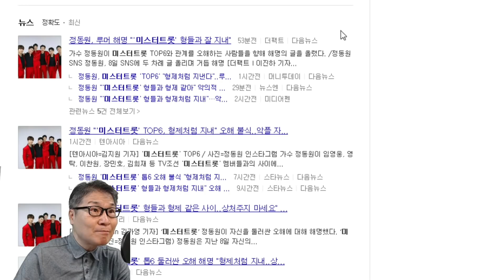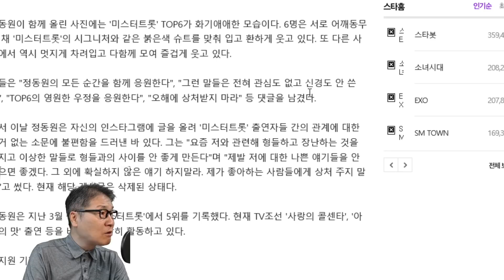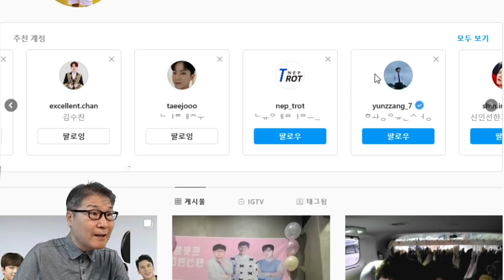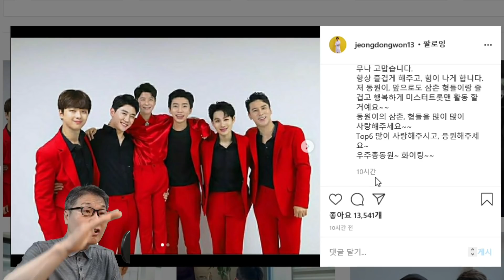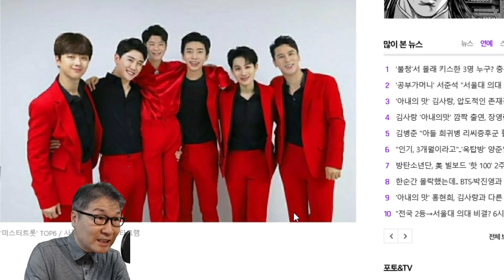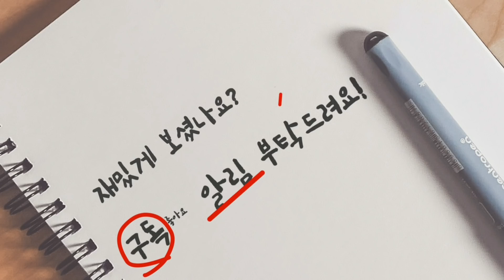미스터트롯 정동원의 호소! 악성 루머, 악풀! "상처주지 마세요" 톱6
가수 정동원이 임영웅, 영탁, 이찬원, 장민호, 김희재 등 TV조선 '미스터트롯' 멤버들과의 사이에 대한 루머를 해명했다. 정동원은 8일 자신의 인스타그램에 "저는 Top6의 막내로 삼촌, 형들에게 너무나 많은 사랑을 받고 있다"고 글을 올렸다. 그는 "이렇게 형제처럼 지내고 있는 우리 모습에 오해가 있기도 한 것 같다. 그래서 직접 말씀드리려고 한다"고 설명했다.